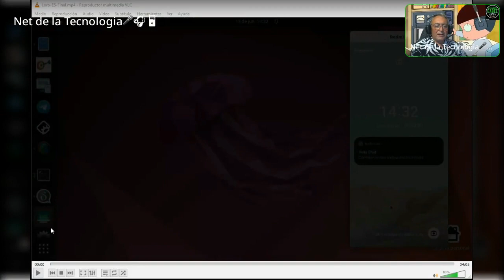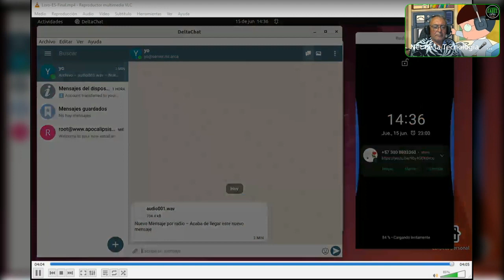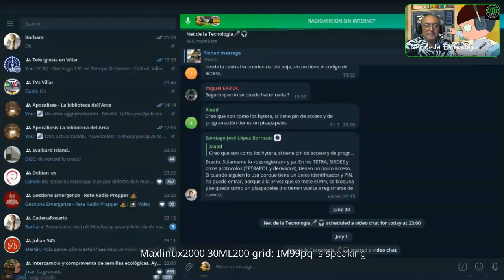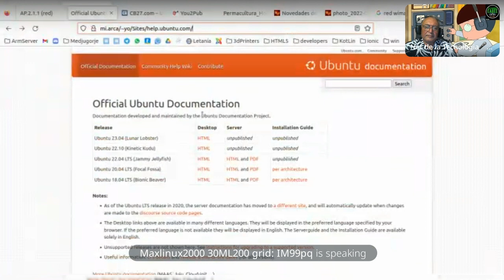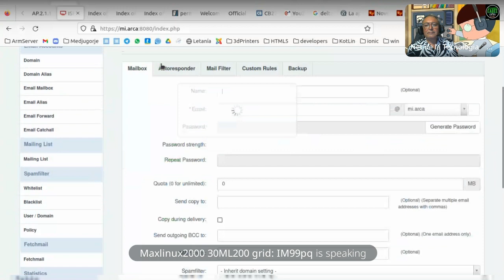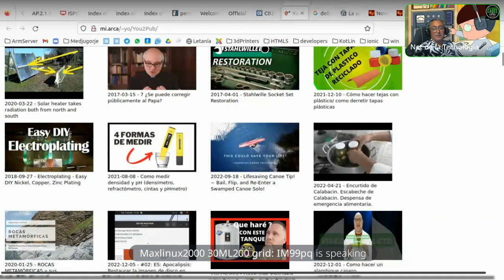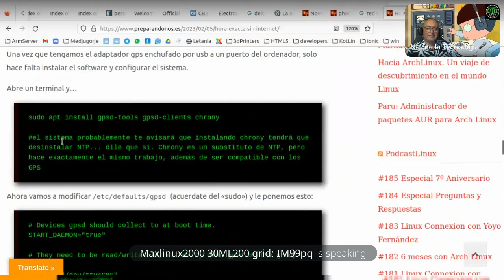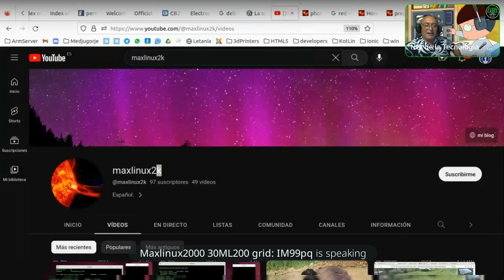#418 La Radioaficion sin internet es posible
Ser radioaficionado sin internet y no morir en el intento